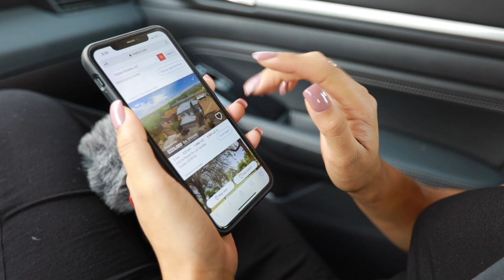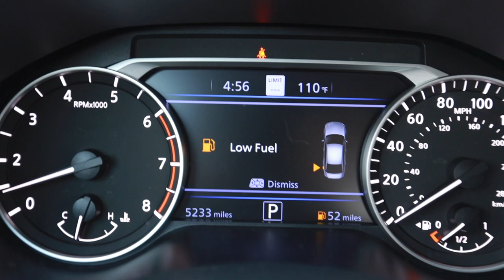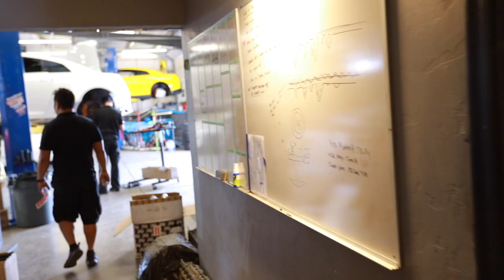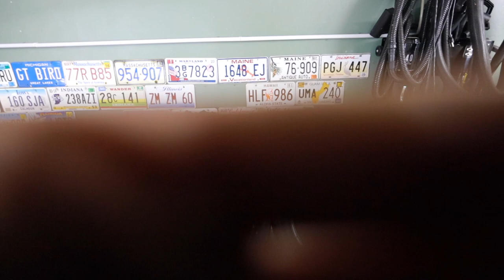Fitting The Widest Tire Possible On My New Wheels! // Vlog Series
Test fitting and revealing my new wheels & tires for my 2015 Forester XT. Will a 265/45-18 tire on a 18x9.5 +40 wheel fit PROPERLY, WITHOUT any body modifications, spacers, or rubbing.. and also, it's a vlog. 😉

Britt F.
Chad B.
Col. L.
Curtis S.
Daniel F.
Darren M.
Dave
David L.
Jeffrey P.
Josh H.
Kevin C.
Mark L.
Meghan "in Seattle"
Nenad R.
Ray I.
Terry S.
Todd C.